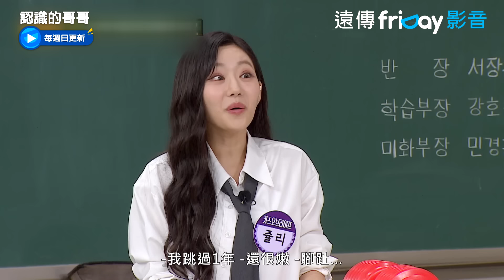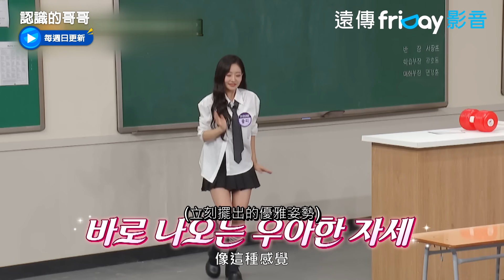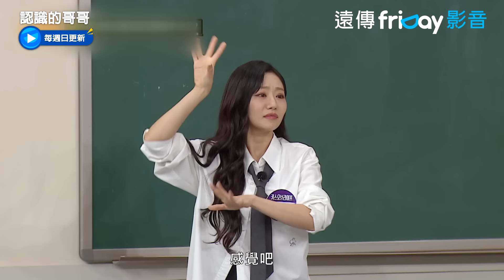Julie展示芭蕾、KPOP、草裙舞的不同！_《認識的哥哥》第457集_friDay影音韓綜線上看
雙11超狂37折！買1送1再享8%回饋，加碼抽七千元大獎
每週日同步跟播

▲ 「國民MC」姜鎬童-領銜組成「認哥」學校！
▲ 出演嘉賓都是超大咖IDOL！解答人生中雖不是很重大卻會讓人好奇不已的問題！
▲ 金希澈＆李壽根＆金榮澈＆徐章焄＆李常敏＆閔庚勳共同主持+逗趣遊戲環節-「笑」果十足！

《認識的哥哥》JTBC招牌綜藝節目！各集邀請時下當紅演員或歌手藝人；節目是根據主題不同，以存在於人生中，雖不是很重大，卻會讓人好奇不已，不得到答案就渾身不自在的問題為主題，通過各種方式為其尋求解答的綜藝節目。